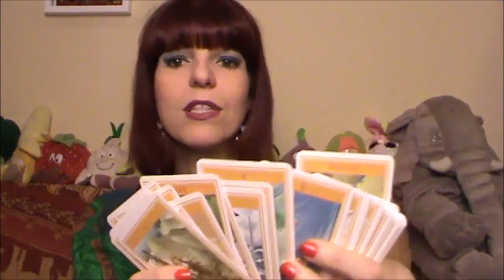I TAROCCHI: DIVIDIAMOLI PER CATEGORIE